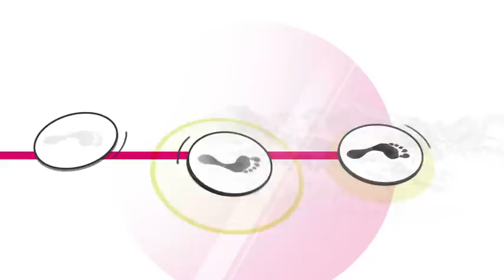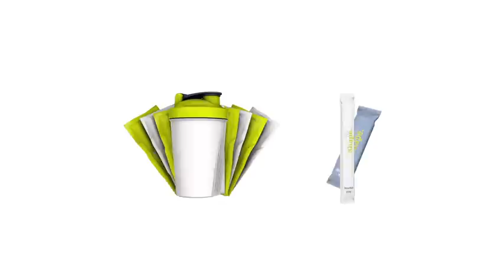Juice PLUS Healthy Steps Film.mp4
Für alle, die etwas bewegen wollen!